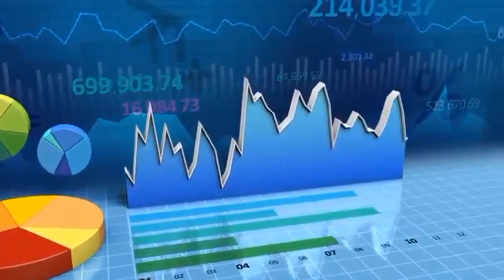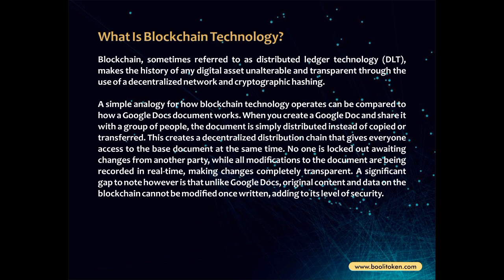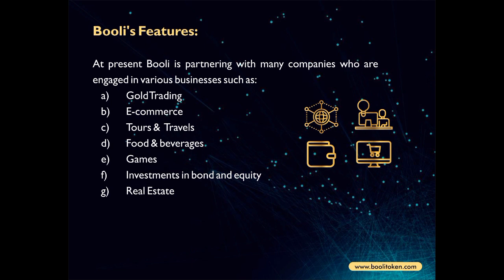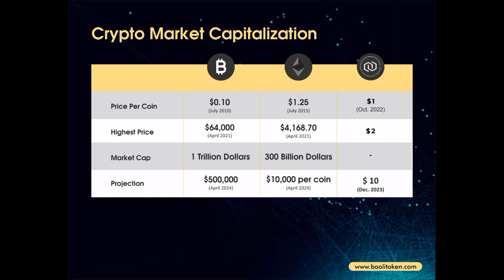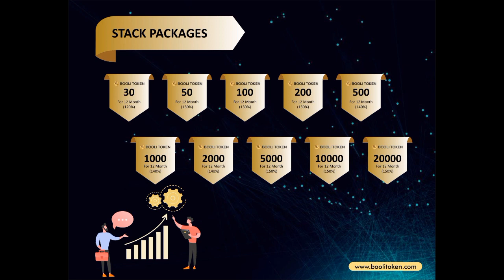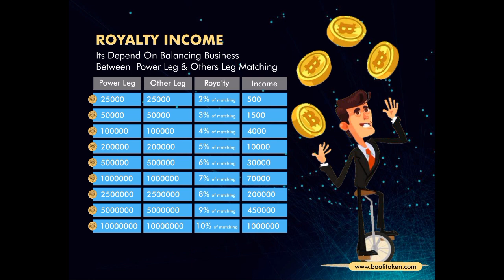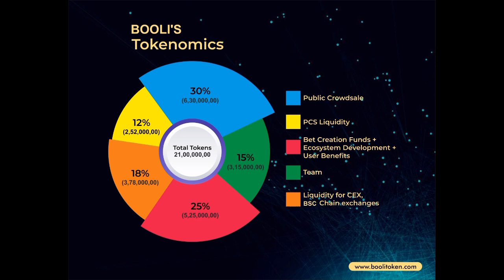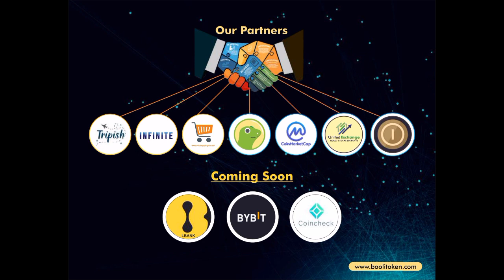BOOLI TOKEN FULL BUSINESS DETAILS REVIEW HINDI || BOOLI TOKEN WORLDWIDE START BEST BUSINESS PLAN